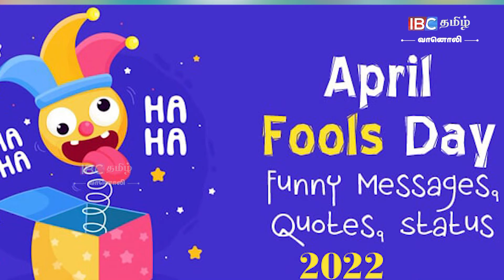ஏப்ரல் 1 முட்டாள்கள் தினமா?